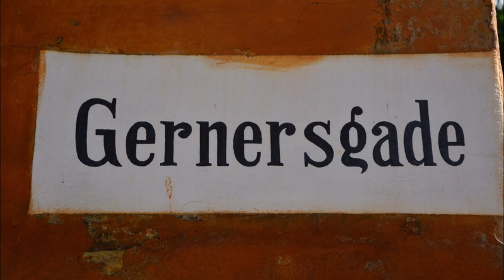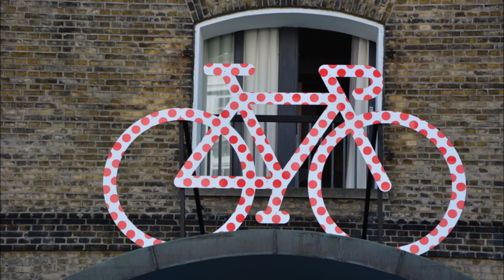Ostsee Kreuzfahrt: Dänemark: Rund um Kopenhagen (1/2)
Wegstrecke 25 km: Rund um Kopenhagen (Teil 1 von 2)